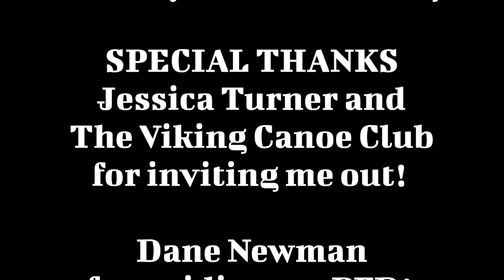Kayaking || Tuckfest 2022 Two Part Special! **Part 2** 4/30/2022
Tuckfest 2022!!!
Big thanks to Jessica Turner and the Viking Canoe Club for inviting me out! I had an awesome time with familiar faces and got to meet some new Vikings!
Another Big thanks goes to Dane Newman for guiding my PFD (personal first descent)!!!

Me and the boys had a blast!

I'll be back to surf like crazy and give the competition channel a shot when my shoulder is finally 100% 🤙🏽🤙🏽🤙🏽

Boat: Jackson Antix 2.0 medium